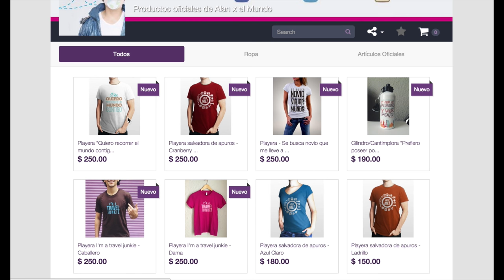Fiesta en Holanda! Países Bajos #9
Viaje realizado en Mayo 2016